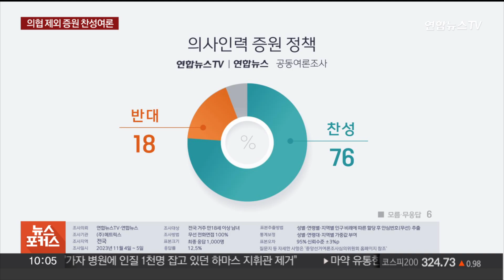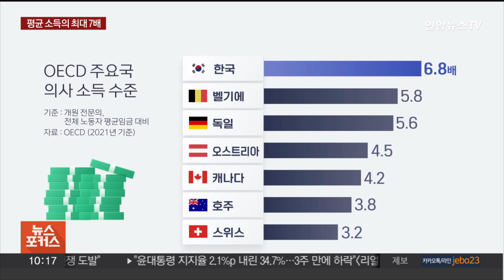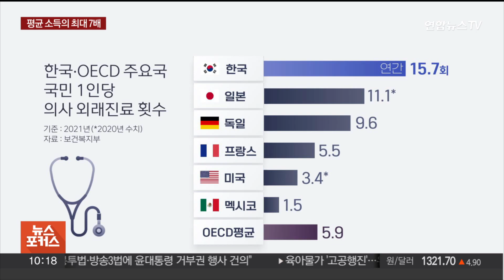[뉴스포커스] 정부, 수요조사 발표 연기…의대 정원 얼마나 늘까 / 연합뉴스TV (YonhapnewsTV)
[뉴스포커스] 정부, 수요조사 발표 연기…의대 정원 얼마나 늘까
[출연 : 김윤 서울대 의료관리학교실 교수]

의과대학 입학정원 확대를 추진하고 있는 정부가 오늘로 예정했던 전국 40개 의대 '입학정원 수요조사 결과' 발표를 돌연 연기했습니다.

내용 정리에 시간이 더 필요하다는 이유인데요.

증원 규모가 예상보다 클 것이라 전해지면서 의료계의 반발이 논의 변수가 될 것으로 보입니다.

OECD가 내놓은 자료에 따르면 우리나라의 의사 수는 적고, 소득은 높다고 하는데요.

의대 정원 증원을 두고 의료계 갈등의 원인과 해법은 무엇인지, 관련 내용들, 김윤 서울대 의료관리학교실 교수와 함께 이야기 나눠보겠습니다.

어서 오세요.

[질문 1] 정부가 전국 40개 의대를 대상으로 '입학정원 수요조사'를 실시한 상황인데요. 그 결과를 오늘 오전 11시에 발표한다고 발표했다가 어젯밤에 돌연 연기한 상황입니다. 갑자기 발표를 취소한 배경은 어떻게 보고 계신가요?

[질문 1-1] 정부가 전국 40개 대학을 대상으로 입학정원 수요조사를 실시했다고 하는데요. 구체적으로 어떤 내용을 조사한 건가요?

[질문 2] 연합뉴스 보도에 따르면 의대증원 수요가 최대치를 따지면 2천명대 후반이 될 가능성도 있다고 보고 있는데요. 2030년도 대학들의 희망 증원 폭을 합친 수치가 현재 정원인 3천58명마저 넘었을 가능성이 있다는 이야기까지 나오고 있습니다. 보도된 예상 증원 규모에 대해서는 어떻게 보시나요?

[질문 3] 의대증원과 관련해 현재 대한의사협회의 반발이 큰 상황인데요. 정부가 보건의료와 관련된 여러 단체들을 만나 의견을 수렴하고 있는 것으로 알고 있습니다. 의협을 제외한 다른 곳들은 어떤 입장인가요?

[질문 3-1] 연합뉴스TV와 연합뉴스 여론조사에서도 국민의 76%가 의대증원을 찬성할 정도로 여론의 찬성도 뜨거운 상황인데, 의협이 의대증원을 반대하는 가장 큰 이유는 무엇인가요?

[질문 3-2] 의협에서는 OECD 통계 중에서 "2021년 국민 1인당 의사에게 외래 진료를 받은 횟수는 연간 15.7회로 OECD 국가 중 가장 많다"는 점을 강조하고 있는데요. 우리나라가 다른 나라에 비해 병원을 많이 찾기 때문에 의사가 부족해 보이는 거라 주장하고 있습니다. 이 부분에 대해선 어떻게 반박하시겠습니까?

[질문 4] 의대 졸업생이 프랑스나 이탈리아 등 주요 선진국들은 50% 이상 늘어가고 있는 와중에 한국은 오히려 감소한 것으로 나타났다고 하는 보도도 나왔습니다. 이건 정책의 문제라고 봐야 하는 건가요? 의대 정원을 증원한다면 해결될 수 있는 문제인가요?

[질문 4-1] 특히나 소아청소년과 전공의가 굉장히 많이 부족하다고 들었습니다. 의사가 줄면 전문의 중에서도 외과, 흉부외과, 산부인과, 소아청소년과 등 필수의료 전공의는 더 줄어들 수밖에 없을 것 같은데, 현재 우리나라 필수의료 인력, 어느 정도 심각한 상황인가요?

[질문 5] 의사 수는 OECD 평균보다 부족한데, 국내 의사 소득이 전체 노동자의 평균 임금보다 최대 7배 가까이 많은 것으로 나타났는데요. OECD 통계 수치상으로만 보면 그렇습니다. 이 부분에 대해서도 다시 한번 생각해 봐야 할 부분 같은데, 어떻게 보시나요?

[질문 5-1] 한국의 지역별 의사 밀도가 수도권을 포함한 모든 곳에서 상대적으로 적다고 하는데, 우리가 보통 의사들이 수도권에 밀집되어 있다고 알고 있는데, 수도권마저도 OECD 평균보다 의사 수가 적다는 건 우리나라가 의사 수가 굉장히 적다고 봐야 하는 건가요?

[질문 6] 의협에서는 의대 정원을 늘려야 한다고 주장하고 계신 교수님에 대해서 징계를 추진하겠다고 밝혔는데요. 명예훼손과 품위유지의무 위반이 이유라고 들었습니다. 의협의 징계 절차는 어떤 상황이며, 추진에 대한 교수님은 어떤 입장이신가요?

[질문 7] 의협에서도 필수의료 살리기 위한 의사 증원은 찬성한다는 입장인데, 그렇다면 의대 정원 증원이 의협이 주장하는 필수·지역 의료의 강화로 연결되기 위해서는 어떤 점이 가장 필요하다고 보시나요?

[질문 8] 의료사고에 대비하기 위해 형사 처벌 특례가 도입될지 주목...▣ 연합뉴스TV 유튜브 채널 구독